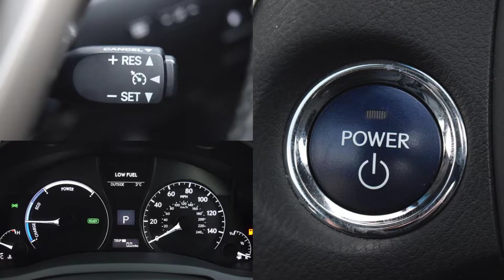BS15OLS Lexus RX 450h 3.5 Advance 5dr CVT Auto [Pan roof]